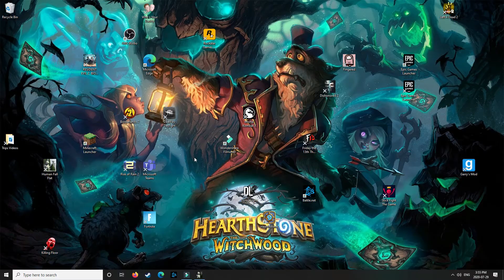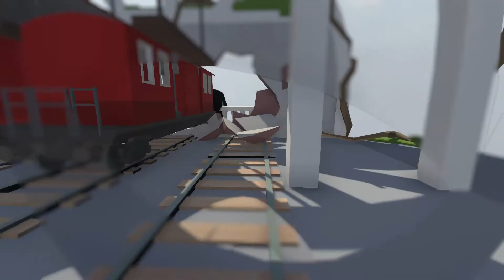My First Human Fall Flat Gamemyryan